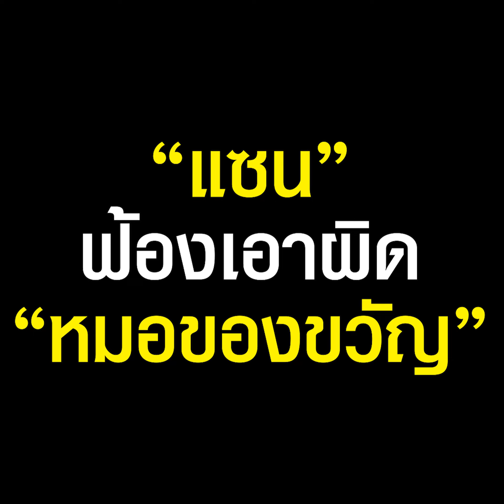“แซน” ฟ้องเอาผิด “หมอของขวัญ” ปมไลฟ์สดกล่าวหาว่าสมองแหว่ง | TopNewsทั่วไทย | TOP NEWS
“แซน”ฟ้องศาลเอาผิด “หมอของขวัญ” ปมไลฟ์สดบนเพจเฟซบุ๊กกล่าวหาว่าสมองแหว่ง ข้อหาหมิ่นประมาทด้วยการโฆษณา